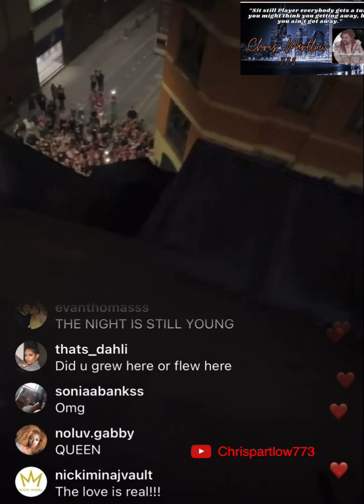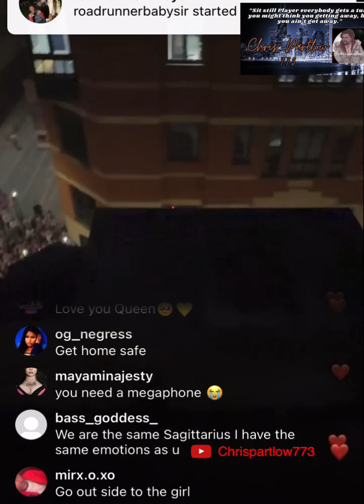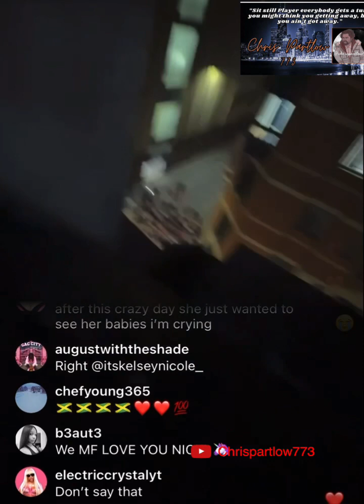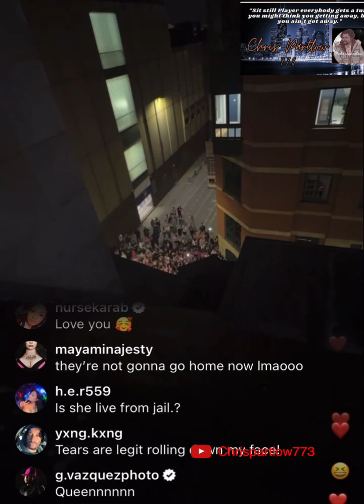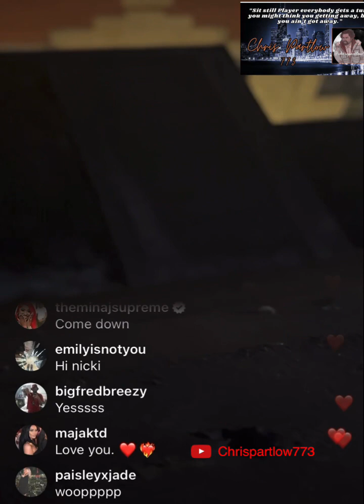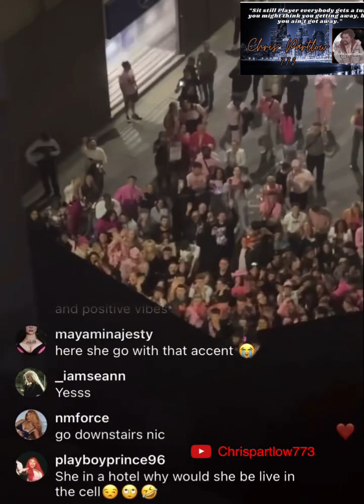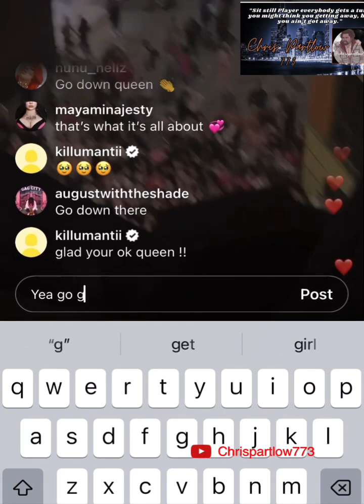Nicki Minjai Happily Greets Her Fans Outside Of Her Hotel After Arrest In New Amsterdam